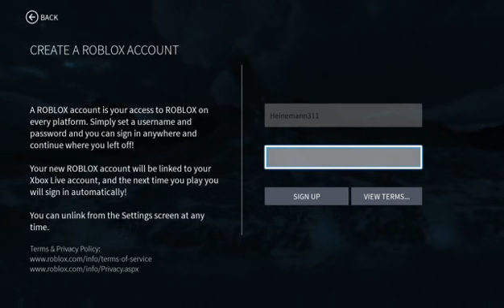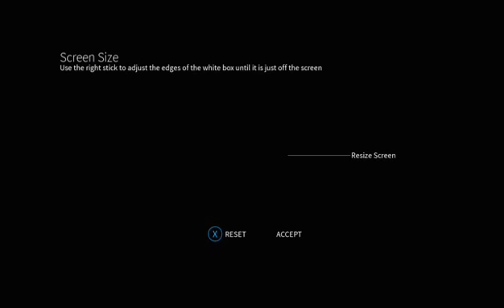(XB1) Lets Explore - Roblox PT1